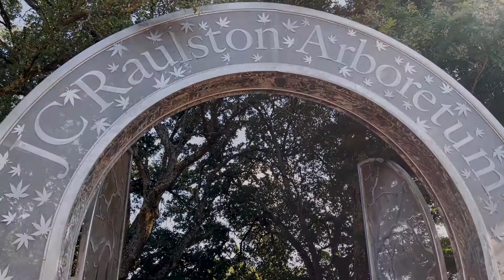WEDDING CEREMONY SAXOPHONE LIVE PERFORMANCE - SAXO LIVE CEREMONIAS DE BODA NORTH CAROLINE NEW YORK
WE ARE NOCHES DE FIESTAS